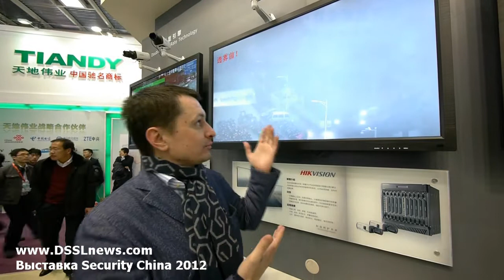Технологии компании Hikvision. Security China 2012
Компания HikVision продемонстрировала на выставке следующие технологии: технологию определения лиц с возможностью определения пола человека и его роста, технологию устранения тумана, встраиваемая в ip камеру и технологию удвоенной частоты кадров.
Приобрести камеры Hikvision ,а так же получить абсолютно бесплатно ПО TRASSIR ко всем камерам Hikvision, купленным на территории РФ и Украины можно